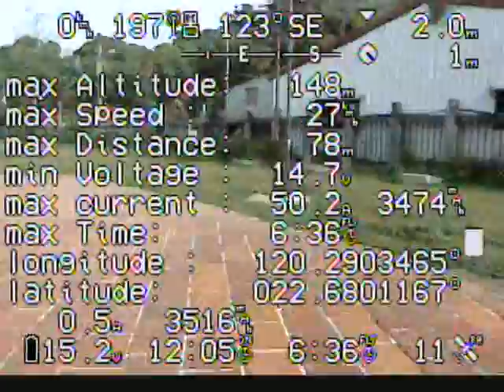Video Archive_0225_0013.mp4